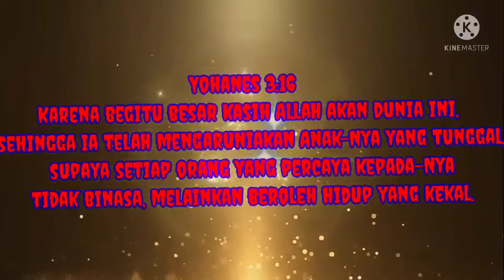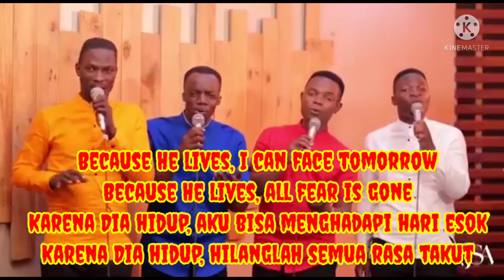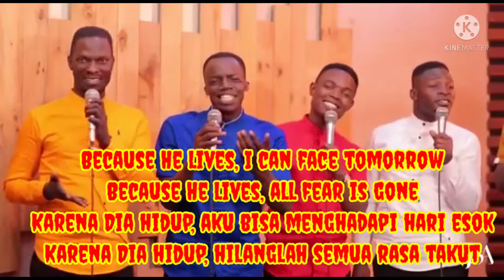Because He Lives, AJShalom Record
Tuhan mengirimkan putra-Nya, mereka memanggilnya, Yesus
Dia hadir tuk mencintai, menyembuhkan dan memaafkan
Dia hidup dan mati tuk membeli maafku
Kuburan yang kosong ada tuk membuktikan Penyelamatku hidup!

Karena Dia hidup, aku bisa menghadapi hari esok
Karena Dia hidup, hilanglah semua rasa takut
Karena kutahu Dia menggenggam masa depan
Dan hidup layak dijalani
Hanya karena Dia hidup!

AJShalom Record